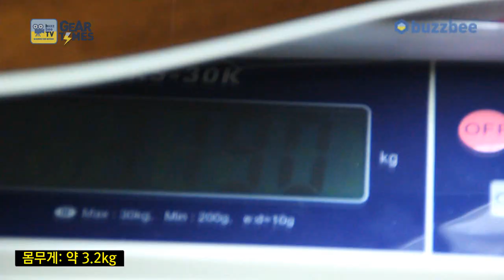Gretsch 어쿠스틱기타 G5034TFT Rancher